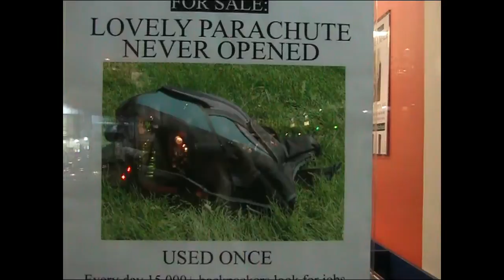My Australia Go for Gold!